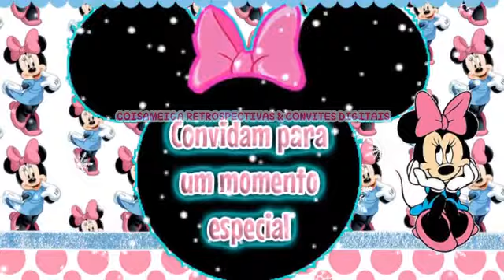Projeto Convite Minnie Azul Rosa use CoisaMeiga Retrospectivas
Gostou ?!?

* Devido ao bloqueio por direitos autorais das músicas alguns vídeos não podem ser vistos pelo celular, mas o mesmo pode ser visto normalmente pelo computador.